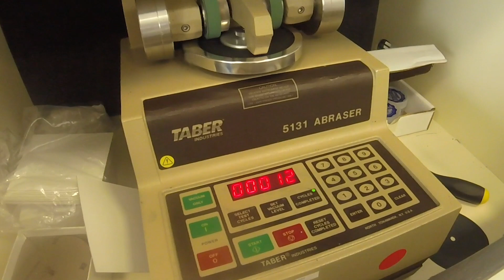Car Detailing Interni: Scopri come proteggere la pelle della tua auto usando Derma Sealant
In questo video riassuntivo vogliamo spiegarvi in modo semplice tutti i plus del nostro nuovo protettivo per pelle

Quali sono i test che le case costruttrici fanno per testare la qualità delle pelli per verificarne la resistenza?

Come si può calcolare la durata di un sigillante su un sedile in pelle?
È possibile avere in un unico prodotto le performance si un coating antimicotico e di un sigillante protettivo?

È possibile creare un sigillante che previene la formazione di muffe e batteri per 4 mesi?

Labocosmetica punta sulla cultura ed apre ancora una volta il suo laboratorio alle telecamere per farvi scoprire tutto in un fiato la tecnologia che ci ha portato alla creazione di Derma Sealant.
Scopri in questo video come e perché è nato il sigillante per pelli unico nel suo genere..

DÈRMA SEALANT protegge la pelle creando una barriera chimico- fisica ne mantiene la naturale morbidezza e traspirabilità, la naturale finitura e il suo aspetto originale.

Il suo innovativo formulato contiene polimeri reattivi estremamente ricercati che aderiscono alla superficie.

DÈRMA SEALANT è totalmente a base acqua ed è la soluzione definitiva per la corretta manutenzione della pelle, la sua tecnologia resiste ai detergenti per pelle più diffusi.

Grazie alla tecnologia AQL - Active Quaternary Layer crea una barriera fisica contro muffe e spore batteriche prevenendo la loro formazione e la loro proliferazione.

DÈRMA SEALANT crea un coating invisibile anti-sfregamento che riduce drasticamente l’usura ed il deterioramento biologico delle superfici trattate, evitandone l’invecchiamento precoce ed estendendone così la durata nel tempo.

Inoltre, grazie alla sua potente azione idrofobica (con un angolo di contatto di 120°), la superficie trattata risulterà resistente alle macchie e sarà protetta da qualsiasi trasferimento di colore dovuto all'utilizzo di tessuti come i jeans.

DÈRMA SEALANT lascia sulla superficie un piacevole profumo di pelle nuova. I numerosi test effettuati hanno dimostrato che DÈRMA SEALANT è adatto a tutte le tipologie di pelle, da quelle più pregiate pieno fiore a quelle pigmentate, lasciando una finitura regolare.

DÈRMA SEALANT è di facile mantenimento, la sua “Self Fast Curing” technology garantisce la sigillatura anche a temperature basse, garantendo il 70% di chiusura nei primi 30 minuti e completandola entro le 3 ore.